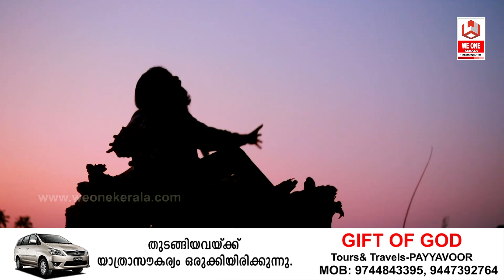ഇരിട്ടിക്കാർക്ക് ഇരട്ടി മധുരം സമ്മാനിച്ച് ഭ്രംശം അവാർഡ് സ്വന്തമാക്കി.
പരിസ്ഥിതി സംരക്ഷണത്തിന് പ്രാധാന്യം നൽകിയ ഭ്രംശം അവാർഡിന്റെ നിറവിൽ.